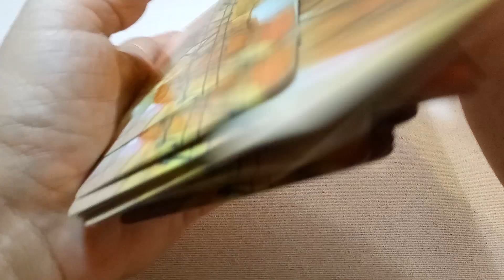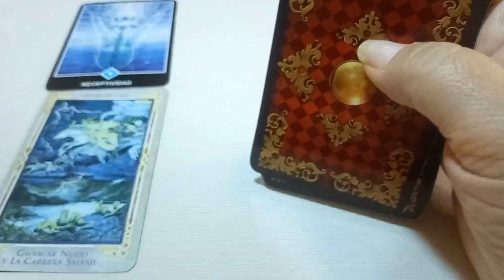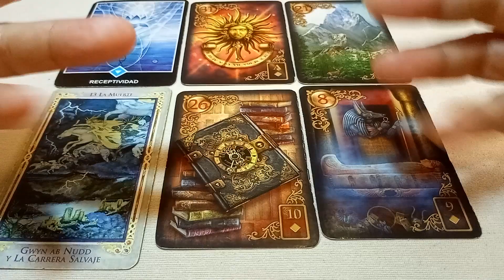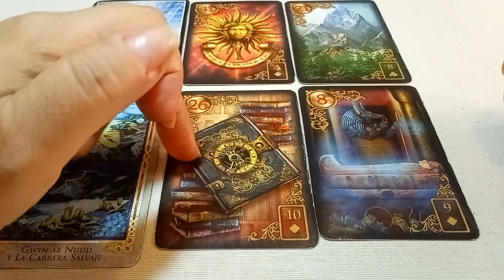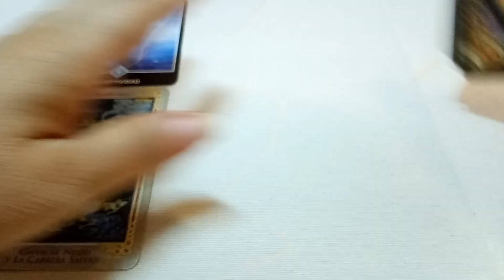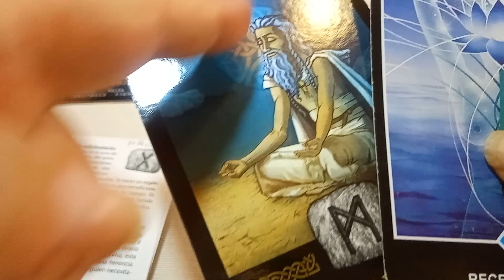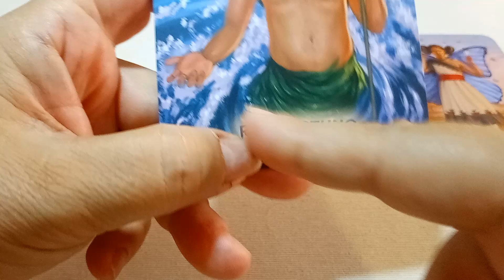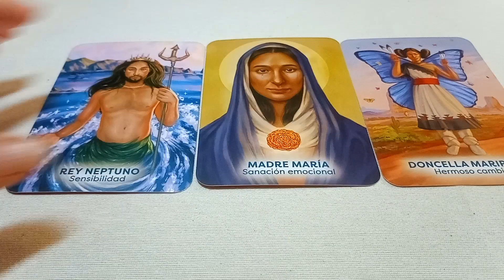GÉMINIS ♊ HORÓSCOPO SEMANAL DEL 24 AL 31 DE JULIO 2023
GÉMINIS ♊
HORÓSCOPO SEMANAL
DEL 24 AL 31 DE JULIO 2023
Seguirme también en mi página de Facebook 👇